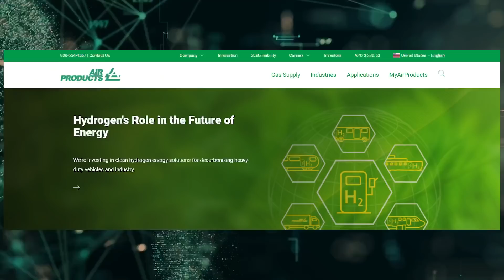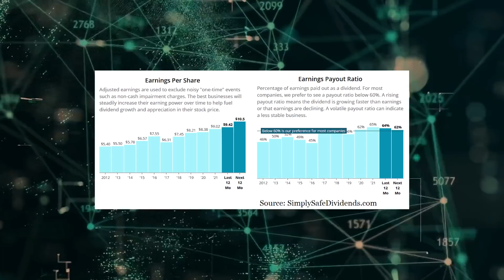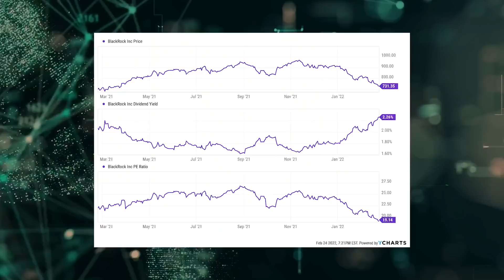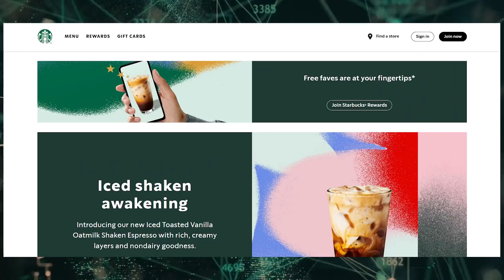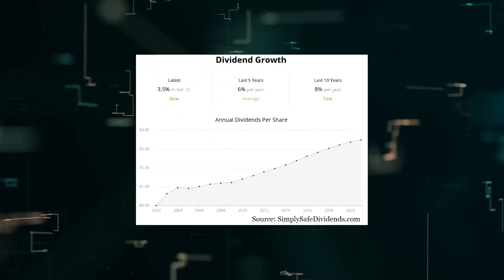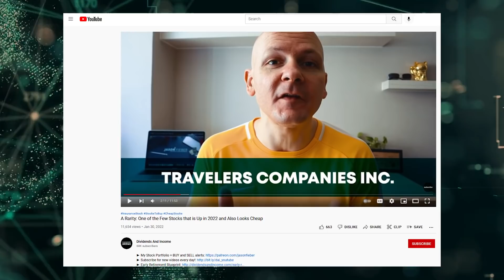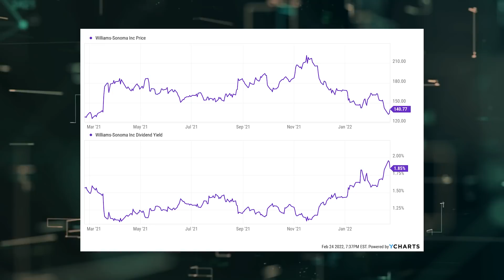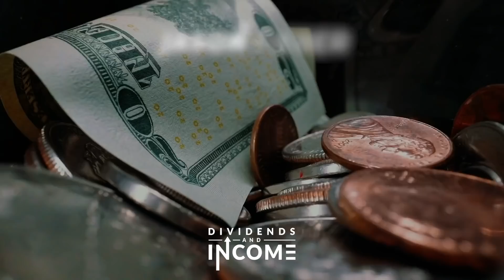Top 5 Stocks for March 2022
I’ve been exchanging depreciating dollars for appreciating assets for the last 10+ years. The dollar is worth less than it was 10 years ago. It’ll be worth less 10 years from now.

But the businesses I invested in 10 years ago? Worth much, much more now. And they’ll likely continue to be worth much more for years into the future.

But that’s not even the real story. The real story is the safe, growing dividend income I collect from these businesses as a shareholder. That’s because I buy high-quality dividend growth stocks.

These stocks represent equity in world-class enterprises with lengthy track records of consistently increasing dividends. These are stocks that pay reliable, rising dividends, funded from reliable, rising profits.

The dividend growth investing strategy is so powerful, it helped me to retire in my early 30s. I went from below broke at age 27 to financially free at 33. The totally passive dividend income I collect is enough to cover my bills.

By the way, I explain exactly how I achieved financial freedom in just six years in my Early Retirement Blueprint. If you’re interested, you can download a free copy of my Early Retirement Blueprint here.

As great as these stocks can be, though, not every dividend growth stock is a good buy at every time. Focusing on the best long-term opportunities right now is what this video is all about.